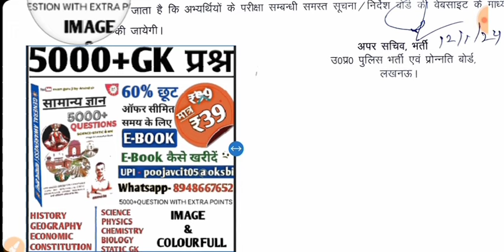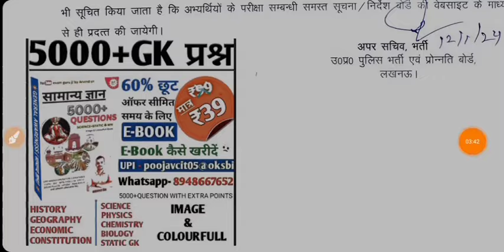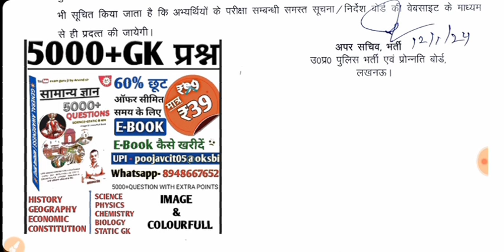UP POLICE RADIO OPERATOR EXAM DATE OUT | डेट बढ़ गई | ADMIT CARD NOTICE | Up Police Vacancy 2024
RADIO OPERATOR GK 5000+QUESTIONS EBOOK ONLY ₹39/